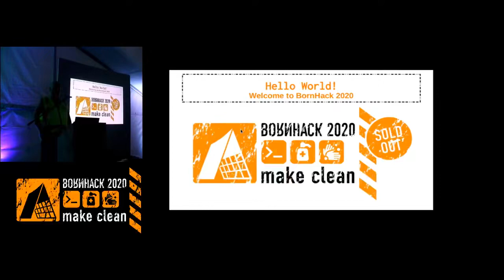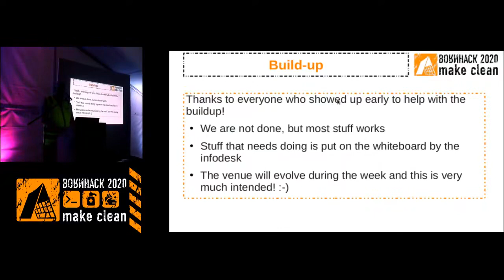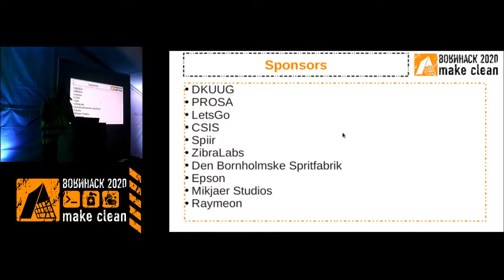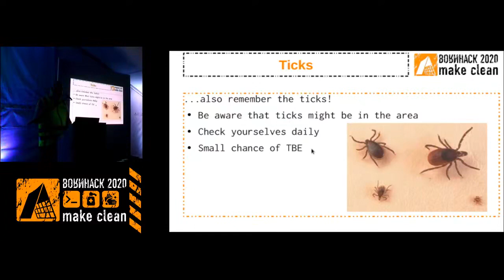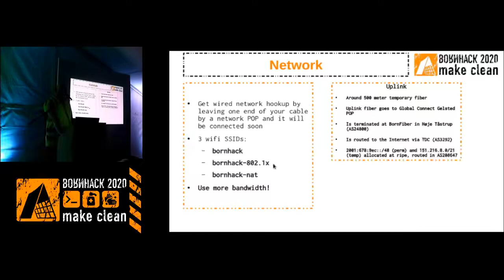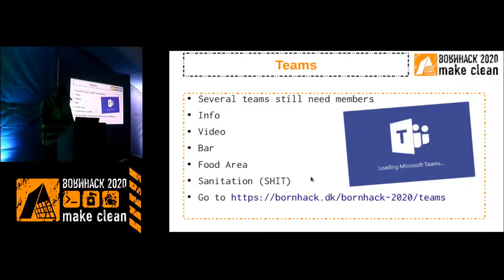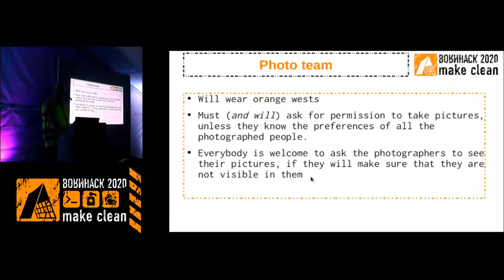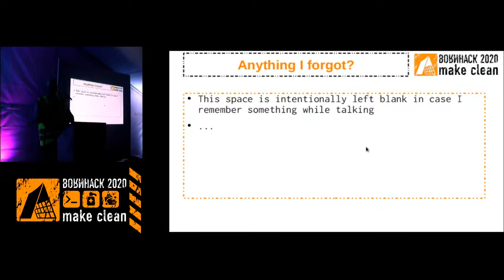Hello World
Bornhack - 2020 Hacking conference